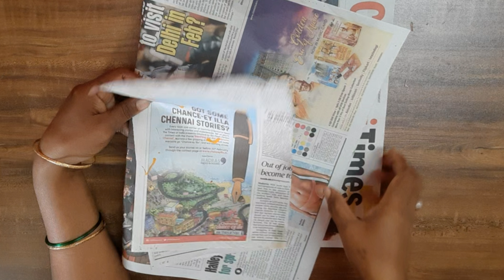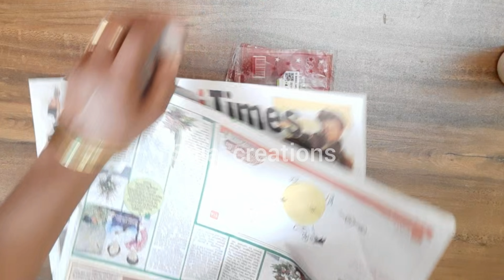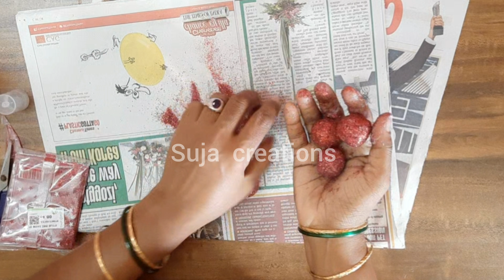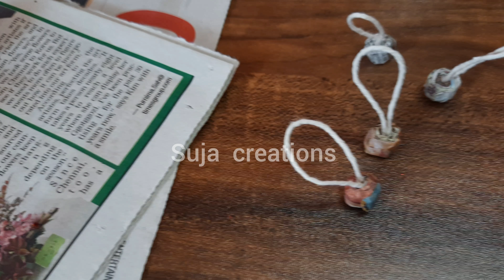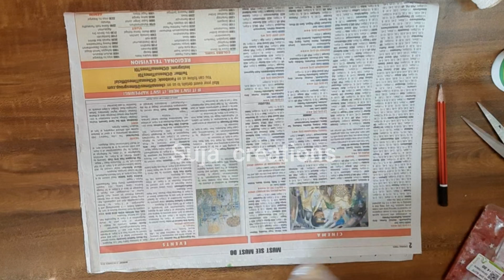Christmas Tree crafts || కిరస్మస్ బాల్స్ ,గంటలు || Tissue paper dalls ||paper bells,balls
How to make Christmas tree Crafts
xmas crafts#sujacreations#